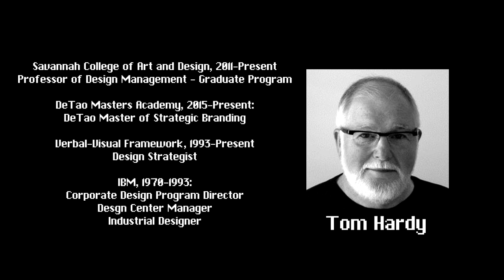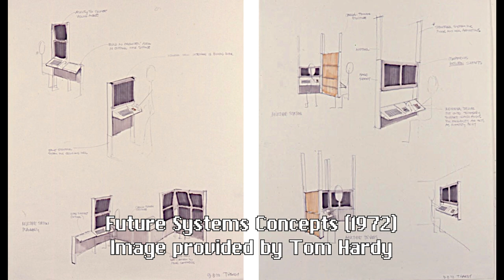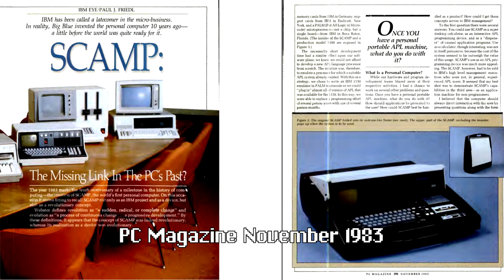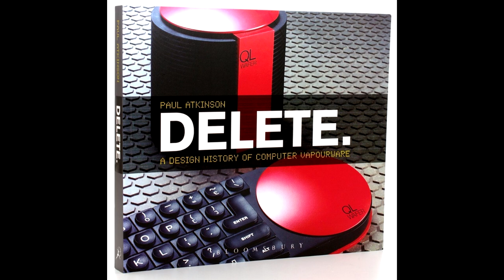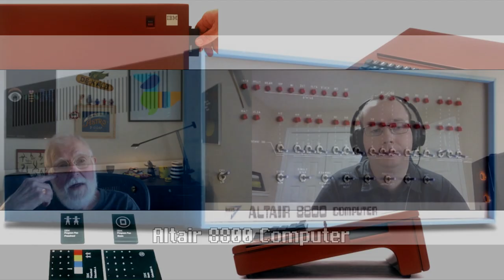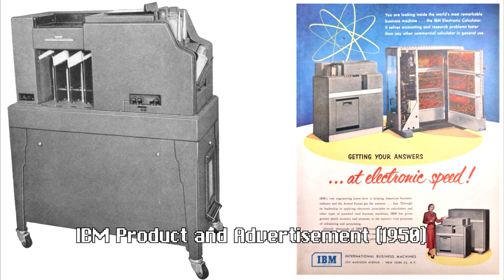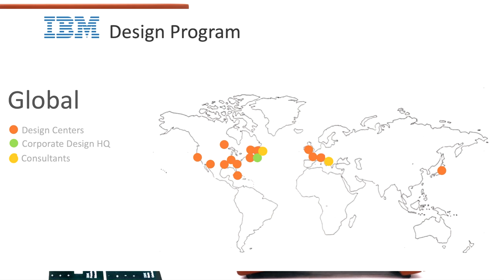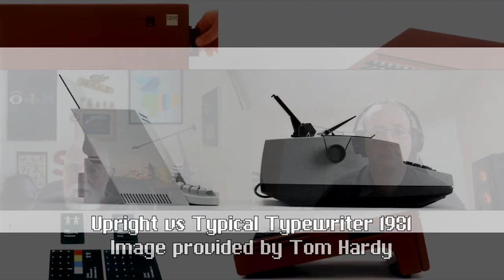Think Design Stories: IBM and Design, The Road to the Personal Computer (ft. Tom Hardy)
The early days of the Personal Computer were an incredible time for technological developments. Tom Hardy’s career with IBM was at a key moment when they were beginning to move into the single-user computer business. Tom discusses some memorable moments in the development of what we now know as the personal computer.

A very special thanks to Tom Hardy for sharing these stories and the images from his collection to enhance the experience.